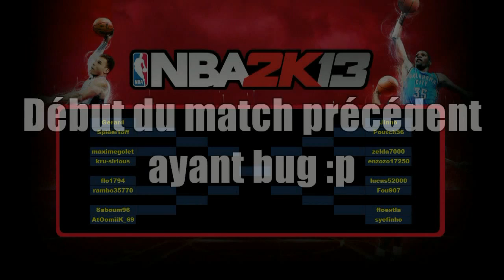Tournoi NBA 2K13 PS3 Gerard vs Spidertoff (1/8e)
Défi Gerard CTM vs Maxence jv.fr
Tournoi NBA 2K13 sur PS3. Gerard affronte au 1er tour Spidertoff (BrothersGamers)
New York Knicks vs Los Angeles Lakers
Enjoy ^_^
Les Cheetahmen vous souhaitent une bonne vidéo !

Notre groupe Facebook pour participer, être au courant à chaque instant et parler entre abonnés et avec nous :

CTM